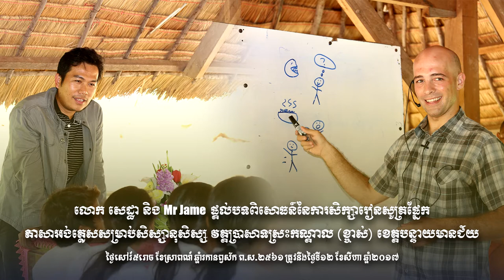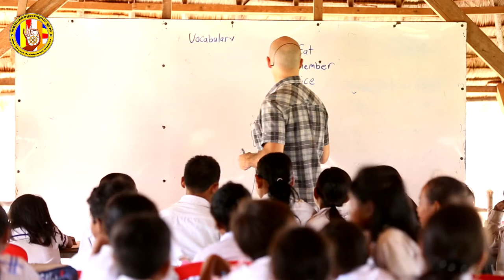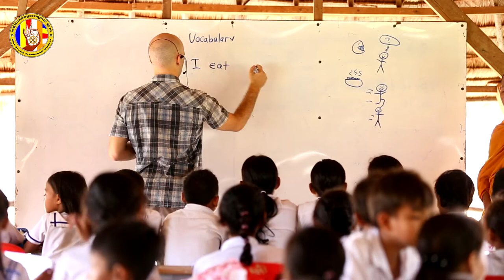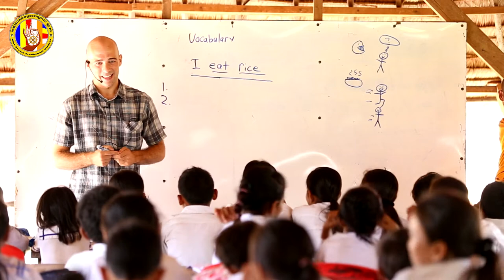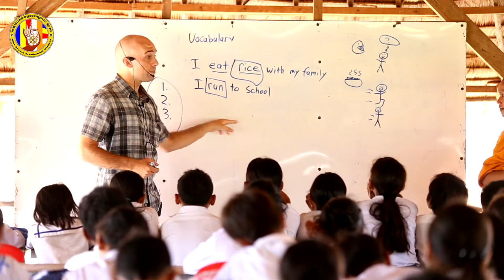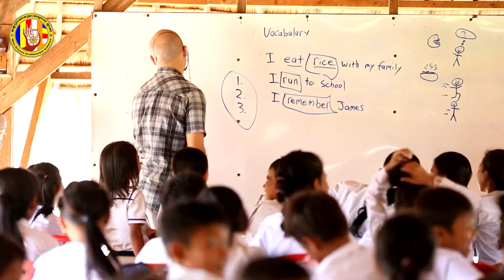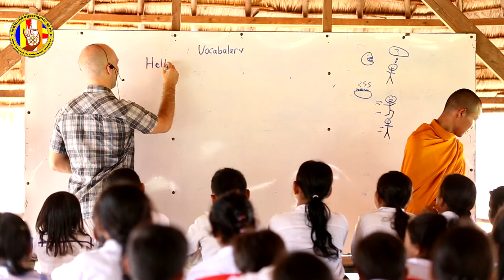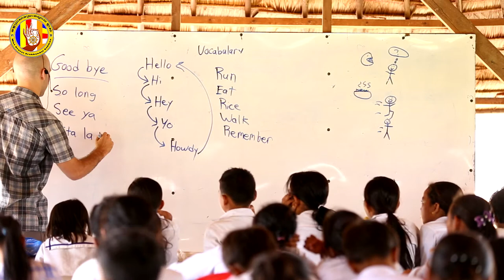លោក សេដ្ឋា និង Mr.Jame ផ្តល់បទពិសោធន៍នៃការសិក្សាភាសាអង់គ្លេស